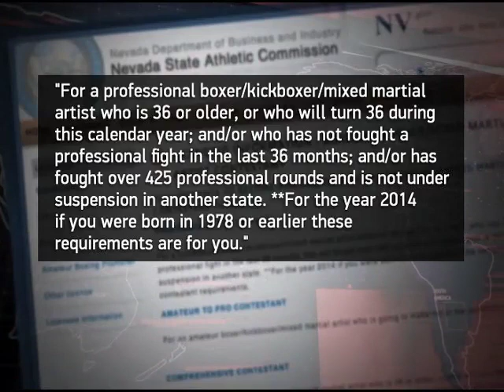Nevada approves Pacquiao's boxing license for Mayweather fight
The Philippines boxing champion Manny Pacquiao officially has his license to fight Floyd Mayweather Jr. in Las Vegas on May 2. Officials with the Nevada State Athletic Commission say they're going to ensure a fair line-up of judges in the mega-fight.